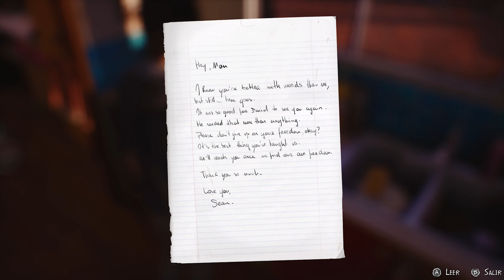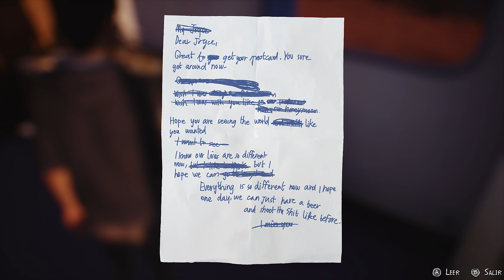Life is Strange 2 #21 Llegamos al Muro! Sean y Daniel se van a México! Gameplay Español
🔥El super poder de Sean es ser un super hermano para Daniel. Vamos Pepe tu puedes!! Gameplay en español

Si llegaste hasta aquí déjame un emoji de monito🙈 !! Me pondrá feliz tener a un fiel seguidor!!

Life is Strange 2 Episodio 1 Completo Sub-Español No-Comentario,life is strange 2 español,life is strange 2 subtitulado,latino,castellano,1080hd,1080p,60,gameplay,walkthrough,letsplay,life is strange 2,completo,life is strange 2 completo,life is strange 2 episodio 1,final,teoria,subtitulado,life is strange,life is strage los abuelos,square enix,life is strange true colors,Life is Strange 2 #17 Juego.. porque odias a Sean? Encontramos a Daniel ! Gameplay Español,decisiones Sean y Daniel pasan tiempo con Karen Life is Strange 2 #19 Sean y Karen Vs la Secta! Rescataremos a Daniel Gameplay Español